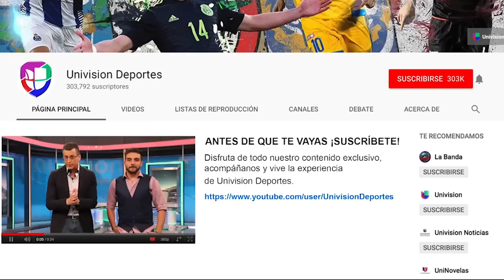América sabe ‘volar’ y dominar a Pumas en CU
América no conoce la derrota durante el torneo regular ante Pumas desde hace casi 8 años.